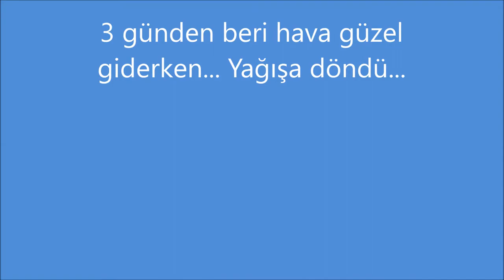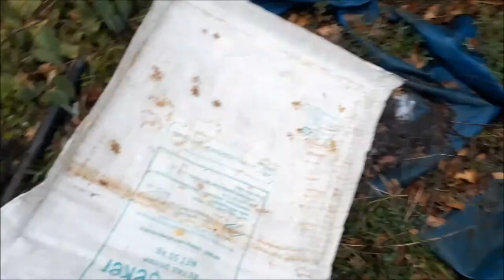05.04.2021 YAĞMUR DÖNEMİNDE ZAYIF ARI KOLONİ BAKIMI, ÇERÇEVE ROTASYONU, ÜSTTEN KEK YAYARAK BESLEME